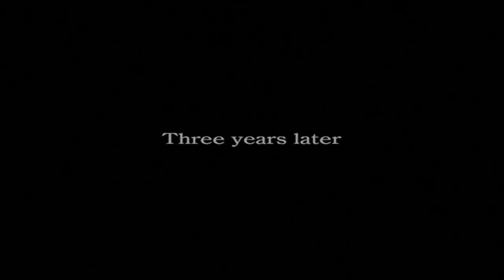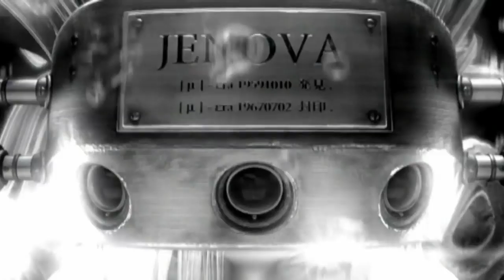Dirge of Cerberus: Final Fantasy VII Cutscenes (PS2 Edition) Game Movie 720p HD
Comment, Like, Rate, Sub, View... - Enjoy Dirge of Cerberus: Final Fantasy VII Cutscenes (PS2 Edition) Game Movie 720p HD - Video Game Movies

Dirge of Cerberus: Final Fantasy VII Cutscenes (PS2 Edition) Game Movie 720p HD - Video Game Movies...